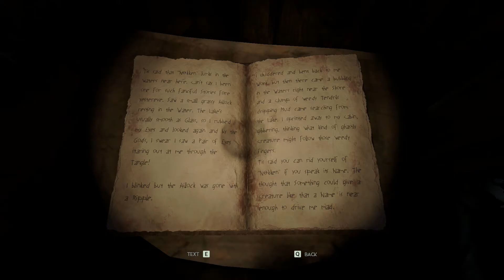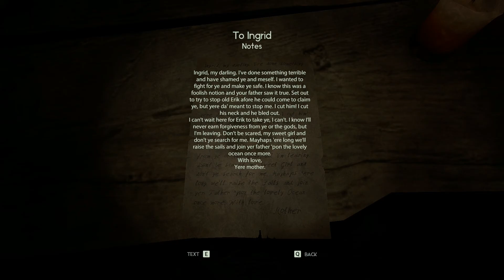Supersized Troll! | Through the Woods Part 2